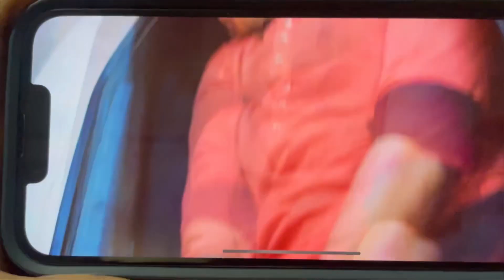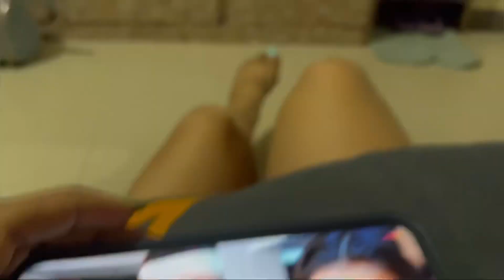Our reaction after watching priya’s show🤣